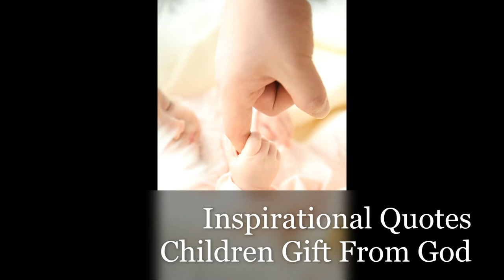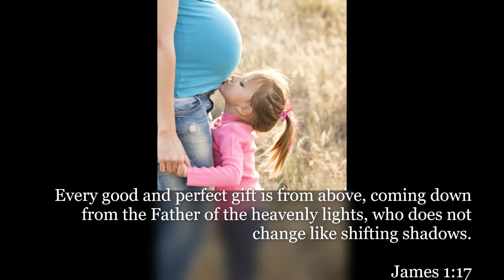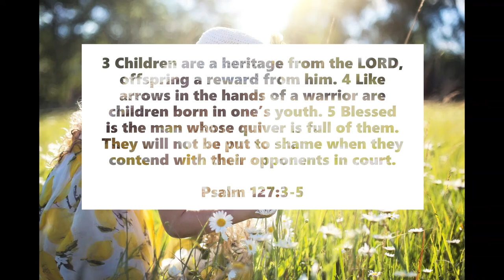Inspirational Quotes - Children Gift From God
If you like Inspirational Quotes - Children A Gift From God video, please do not forget to hit the subscribe button and the bell icon to notify you, we are uploading new inspirational quotes every day.